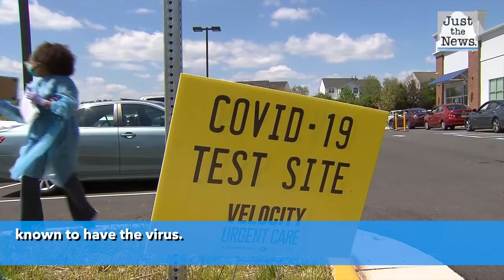Newly updated CDC guidelines say individuals exposed to coronavirus may not need testing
The Centers for Disease Control and Prevention has changed its recommendation for testing people for the coronavirus who have been exposed to someone with the illness, even if the person in question was not exhibiting any symptoms.